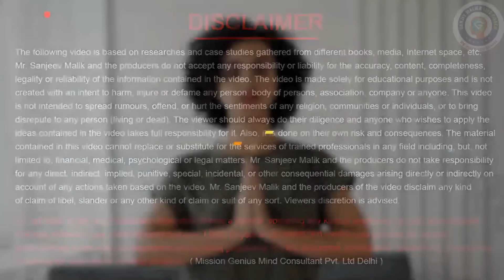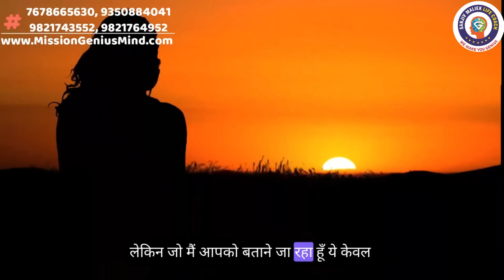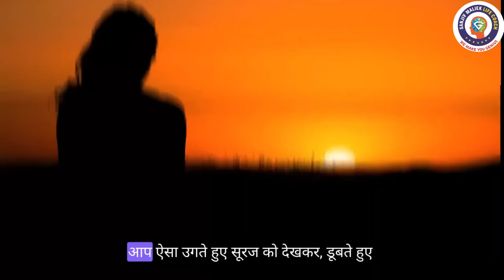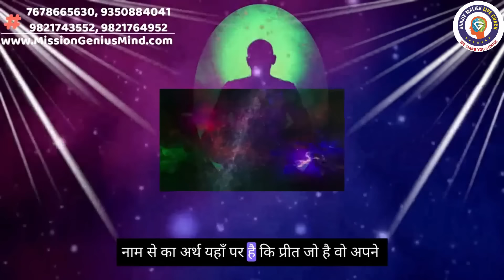परमात्मा की दिव्य शक्तियों को कैसे पहचाने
हमारे ट्रस्ट को डोनेट करने के लिए UPI (Self Awakening Mission Trust By Sanjiv Malik)
selfawakeningmission.ibz1@icici